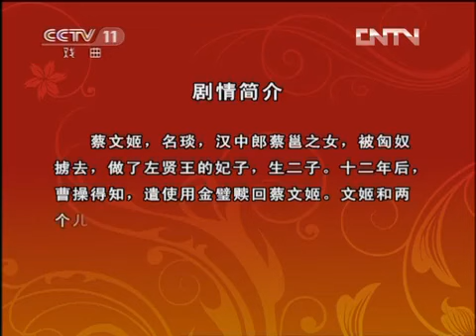《文姬归汉》郭玮